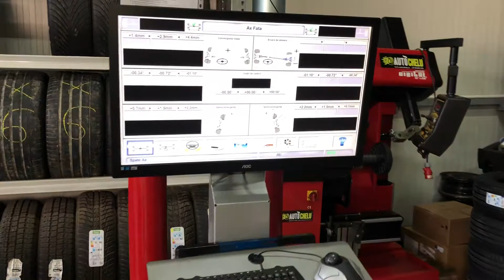Auto Chelu service Top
Recondiționat jante VW KAFER & Geometrie roti Audi A 6 ALLROAD la Auto Chelu !!!